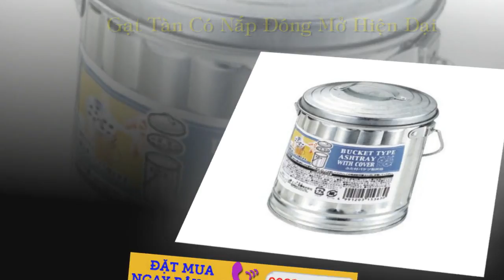Kinh nghiệm lựa chọn hàng nội địa Nhật đã qua sử dụng Made in Japan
Hiện nay đồ điện tử, đồ gia dụng trên thị trường rất đa dạng và phong phú. Nhiều hàng mới trong nước, bảo hành tốt nhưng vẫn khó cạnh tranh với sản phẩm hàng nội địa cũ, dù đồ cũ giá tương đương thậm chí cao hơn nhiều vẫn được người tiêu dùng lựa chọn và ưa thích.

Hàng hóa Nhật Bản vốn được người Việt Nam ưa chuộng và tin dùng bởi chất lượng và mức độ uy tín. Đặc biệt là những mặt hàng như đồ gia dụng, sữa trẻ em, mỹ phẩm…

Hàng gia dụng Nhật đa dạng, bao gồm nhiều loại như nồi cơm điện, quạt, điều hoà, tủ lạnh, máy giặt… hàng nội địa thường tượng trưng cho chất lượng, độ bền và đẳng cấp.

Tuy nhiên, những món hàng như đồ điện gia dụng mới lại có giá khá cao, dao động đến vài chục triệu đồng. Chẳng hạn bình đun nước Zojirushi giá 5 triệu đồng, nồi cơm điện Tiger 6.5 triệu đồng, bếp từ Hitachi từ 20- 35 triệu đồng….khiến người tiêu dùng có xu hướng mua sắm hàng nội địa cũ dù giá đồ cũ của Nhật tương đương đồ mới ở Việt Nam với các hãng liên doanh khác.

Đối với hàng nội địa Nhật mới thì rất dễ chọn lựa: cứ chọn thương hiệu uy tín ( Panasonic, Toshiba, Hitachi,Tiger,Sanyo…) và xuất xứ Japan ( made in China điện 100V xuất Nhật không thể bằng hàng xuất xứ Japan). Còn hàng đã qua sử dụng, để tìm được hàng chất lượng tốt không phải ai cũng biết. Một số kinh nghiệm chọn mua hàng Nhật bãi

Hàng nội địa Nhật càng cao càng nhiều chức năng nếu ko xem kỹ có khi cho xài maximum cả tháng mới lòi ra bệnh,đồ Nhật càng Vip đời càng cao từ 2010 trở đi hay có lỗi độc, như dòng tủ lạnh máy lạnh Toshiba từ 2010 trở đi có vài dòng mới 2 năm đã lão hoá gaz,máy giặt vip dòng Q Z có vài mã lỗi độc,Pana cũng thế,bởi vậy đồ Nhật gia dụng, bản thân tôi là người bán hàng, bảo hành sản phẩm vẫn khoái Nhất từ 2002 đến 2009 bo mạch và nguyên liệu kết cấu khác hẳn, cao to đen hôi xấu nhưng lại cực kỳ nồi đồng cối đá và quan trọng nó cho công suất tiêu thụ điện gần như tương đương những dòng đời mới bây giờ.

Hàng sản xuất từ 2002 – 2009, mặc dù chất lượng còn rất tốt, nhưng sản phẩm đã cũ nên người dân Nhật mới bỏ để thay thế bằng những sản phẩm công nghệ cao hơn, hình thức đẹp hơn. Hàng qua sử dụng sản xuất từ 2010 đến nay cho dù Made in Japan hay Made in China (xuất Nhật) khi về Việt Nam phần lớn là hàng lỗi, trục trặc kỹ thuật – rất khó bắt bệnh và khắc phục hoàn toàn

Những sản phẩm đã qua sử dụng phải nguyên bản, không qua can thiệp, sửa chữa, thay thế linh kiện

Đặc biệt là với những mặt hàng này rất khó để mua linh kiện thay thế khi bị hư hỏng, tốt nhất nên tìm đến cửa hàng chuyên bán và có chế độ bảo hành tốt.